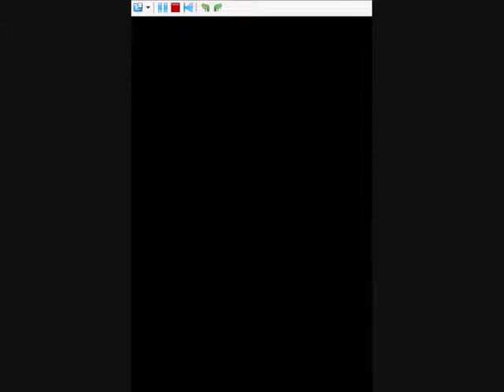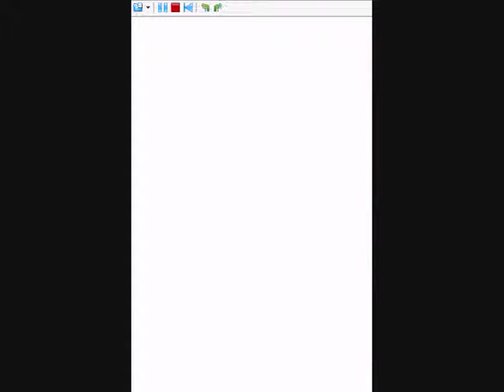Let's Play Pokémon White [Episode 11 1/1] Babbies and the Bridge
A short one, fighting some babbies before you continue to the bridge.